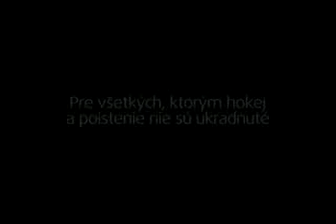Tecie vam pracka!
Hokej Slovensko MS Reklama STV